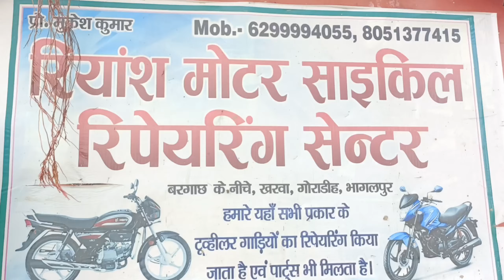दुकान की सफाई // विश्वकर्मा पूजा की आप सभी को हार्दिक शुभकामनाएं 🙏🙏🙏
विश्वकर्मा पूजा कब है 2023
vishwakarma puja kab hai
vishwakarma jayanti kab hai
vishwakarma jayanti 2023 date
2023 mein vishwakarma jayanti kab hai
2023 mein vishwakarma puja kab hai
vishwakarma puja 2023
2023 vishwakarma puja kab hai
vishwakarma puja kab hai 2023
विश्वकर्मा जयंती 2023
vishwakarma puja 2023 date
विश्वकर्मा पूजा गाना
विश्वकर्मा पूजा गाना 2022 का
vishwakarma puja song
विश्वकर्मा पूजा गाना डीजे